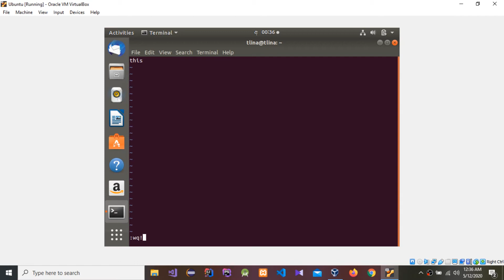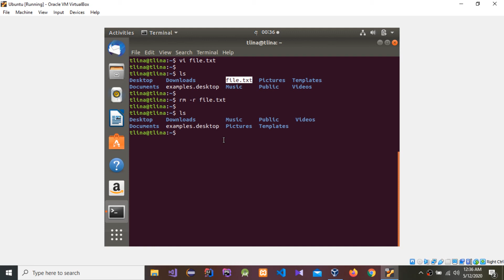How to Delete Created Files in Ubuntu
In this video I am going to show, how to Delete Created Files in Ubuntu